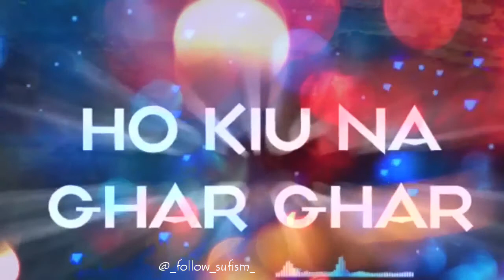|| Baroze 22 Rajab🌺 Imam Jafar Sadiq(A.S)🙏🙏 whatsapp status 2021 || Qadri Silsila ||